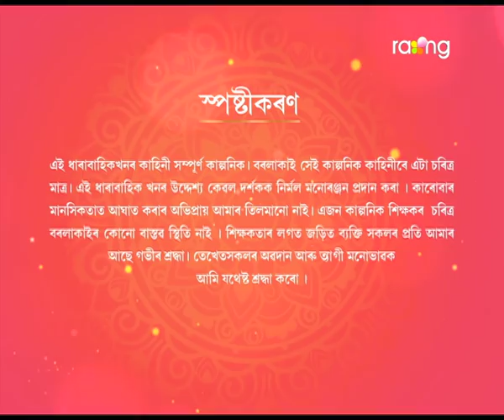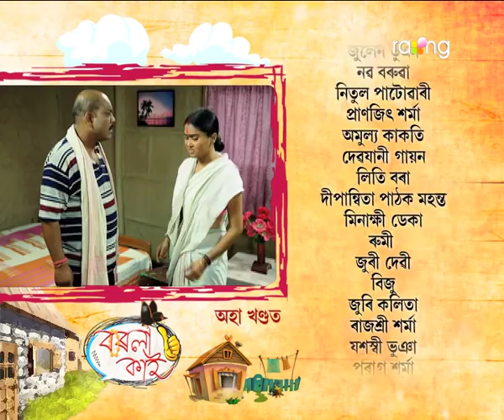Borola Kai - বৰলা কাই | 07th May 2019 | Full Episode | No 1259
অংকিতাই বৰলাৰ লগত বিয়াত নবহাৰ কাৰণ বাৰু হৰমায়া নেকি?